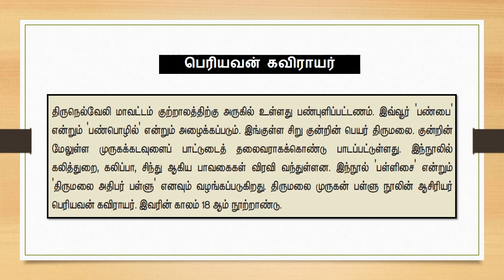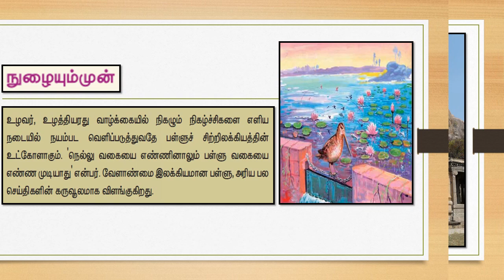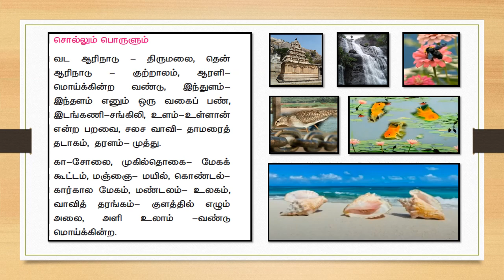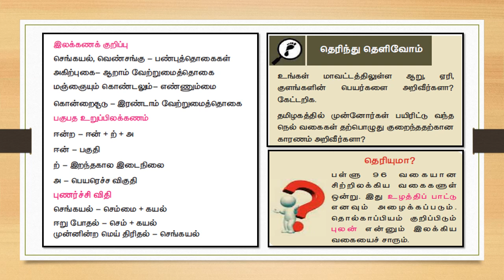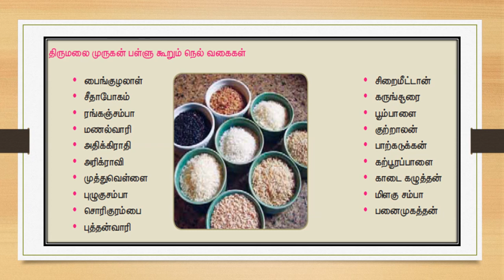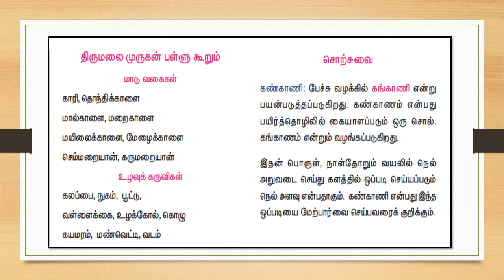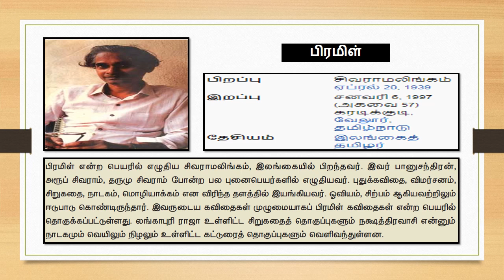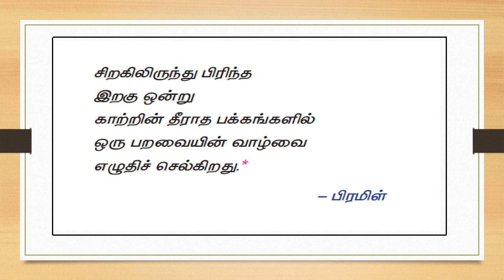XI Tamil Online Class 20- 10- 2020